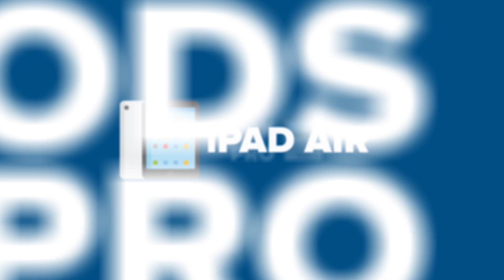Investment Challenge 2021 - Register Now!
Feel like a millionaire for once!
Manage an investment of 1 MILLION € pretend money under real market conditions and try to win a Macbook!